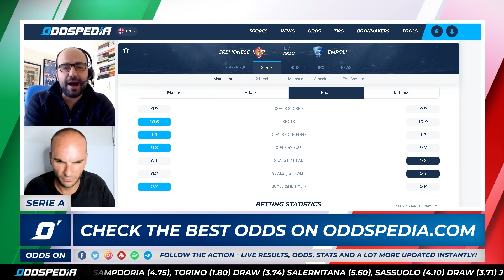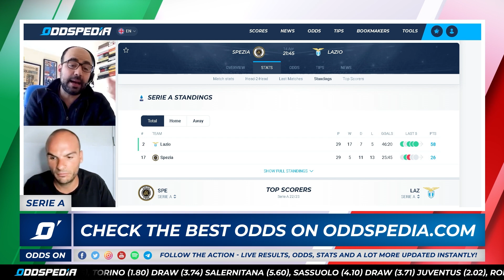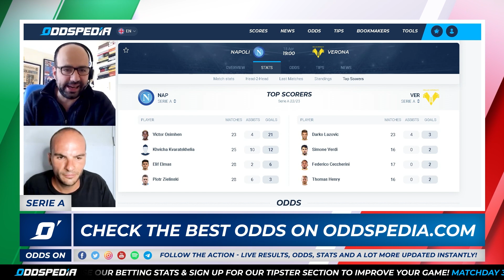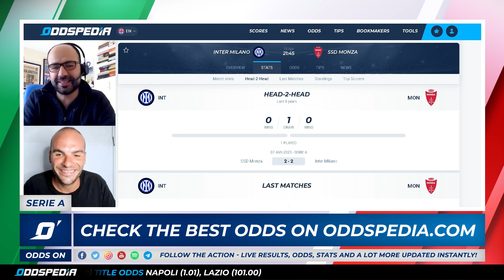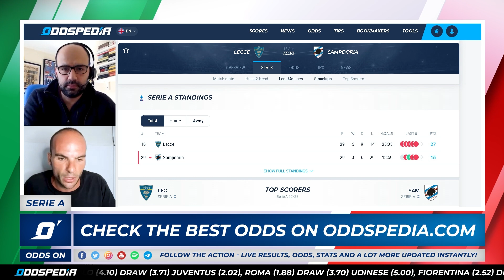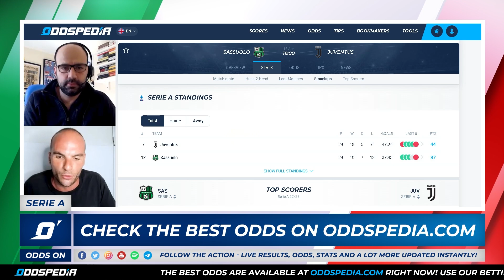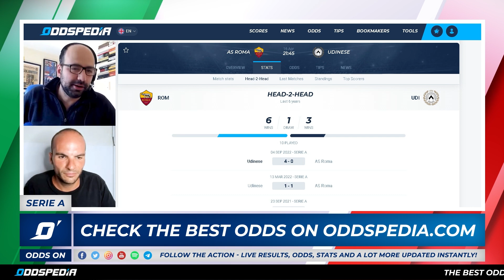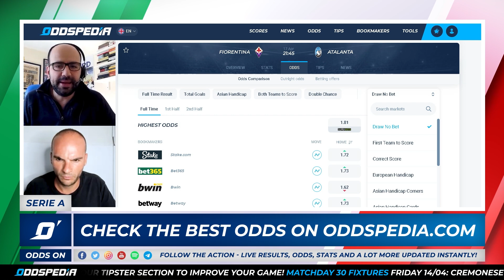Odds On: Serie A Matchday 30 - Free Football Betting Tips, Picks & Predictions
Serie A betting tips, picks and predictions for the 2022/23 season from Oddspedia. We’ve got the best betting picks and insight for the new Italian Serie A season, Matchday 30.

Oddspedia is here to preview every single game on Matchday 30 of the Calcio.

Eduardo Siles is very well supported by the one-and-only Daniele Fisichella, a diligent and brilliant European football expert. They’re here to discuss all things Serie A in this week’s Odds On episode.

For all the latest Serie A 2022/23 betting odds and betting stats head where you’ll find everything you need to secure your best bet.

00:00 Introduction
01:48 Cremonese vs Empoli betting tips, picks & predictions
04:06 Spezia vs Lazio betting tips, picks & predictions
07:03 Bologna vs Milan betting tips, picks & predictions
10:05 Napoli vs Verona betting tips, picks & predictions
12:44 Inter Milan vs Monza betting tips, picks & predictions
16:31 Lecce vs Sampdoria betting tips, picks & predictions
18:21 Torino vs Salernitana betting tips, picks & predictions
20:44 Sassuolo vs Juventus betting tips, picks & predictions
23:07 Roma vs Udinese betting tips, picks & predictions
26:05 Fiorentina vs Atalanta betting tips, picks & predictions
28:35 Safe Bet
28:49 ACCA of the week